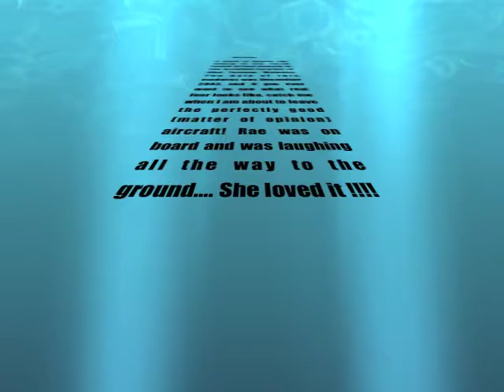Sky Diving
Sky Diving New Zealand. South Island Abel Tasman, Motueka
September 2003.